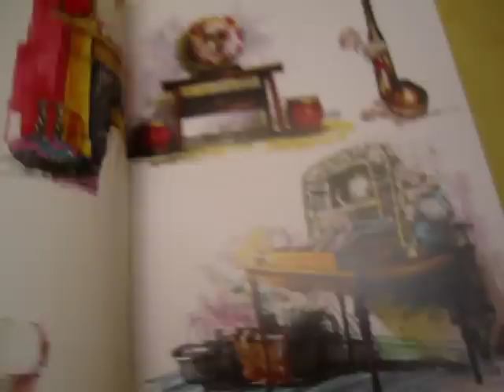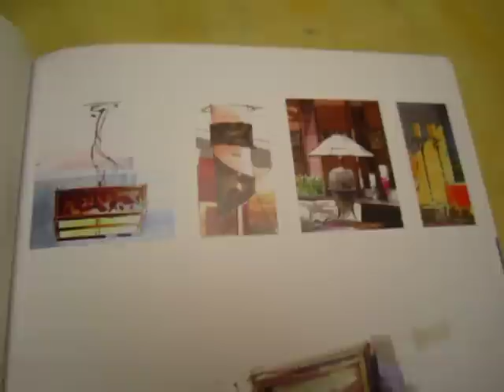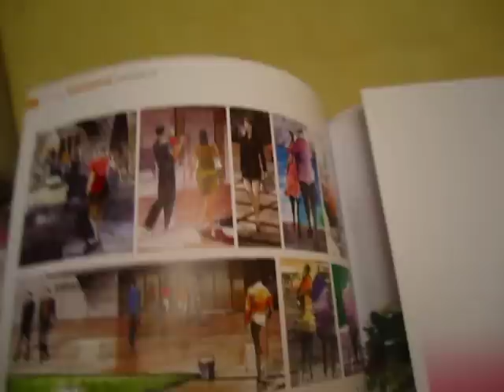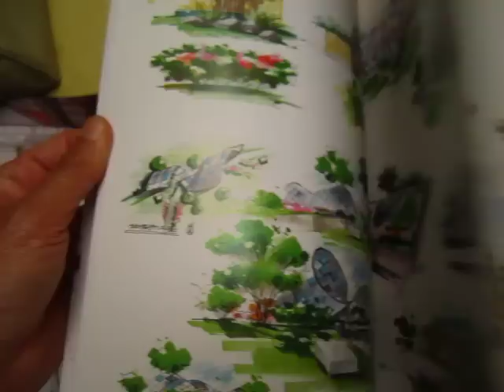art book of Design and expression